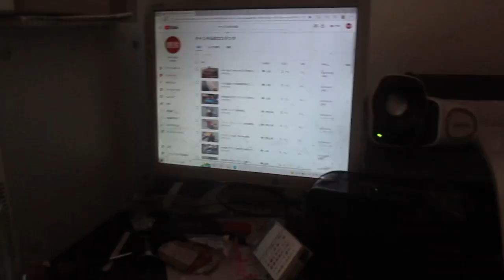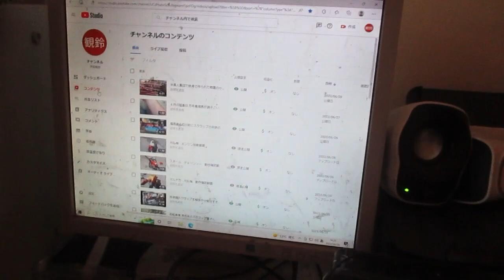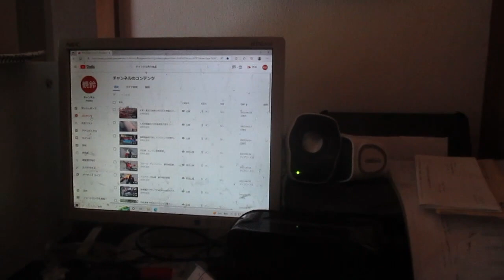鉄骨と波トタンで出来た塀 フェンスの解体撤去工事 ディスクグラインダーとバールだけで解体しました 鉄屑は鉄スクラップは見た目以上に思ってる以上に軽いです